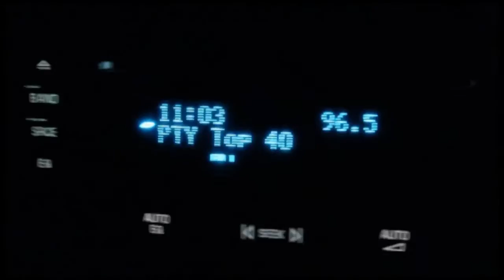Network - Demo Tape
Two tracks from Network's mixtape.